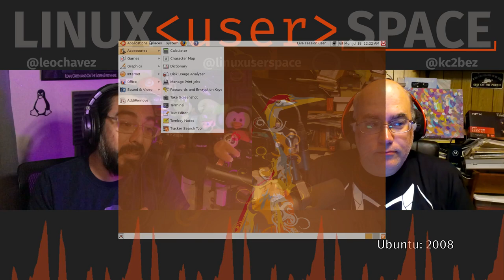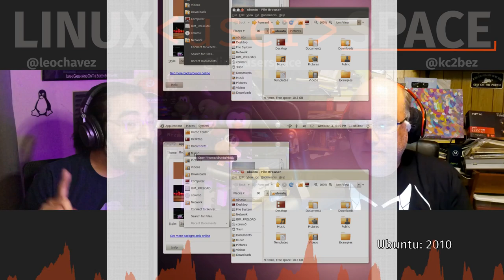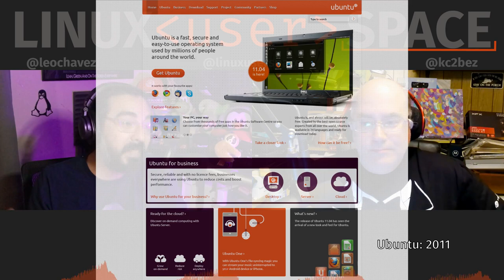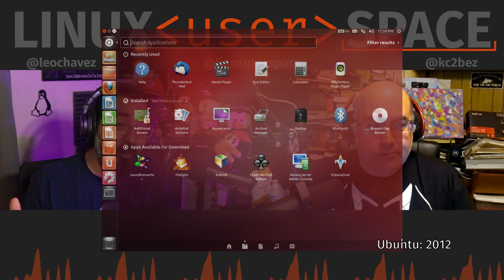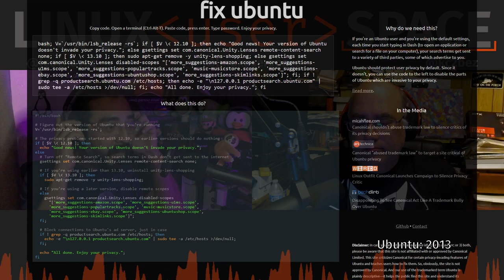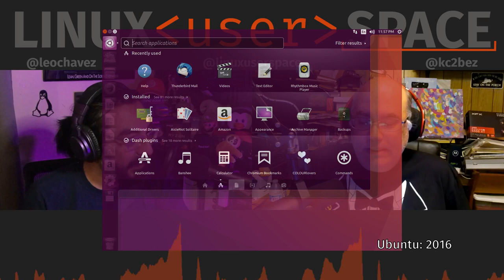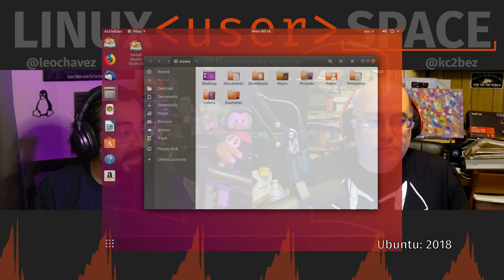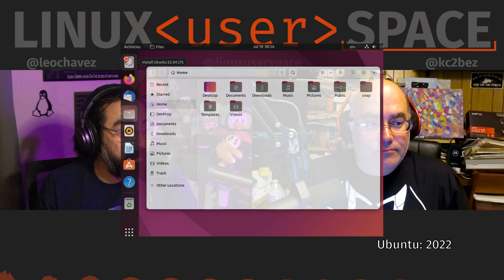The Utopic Tale of Ubuntu (Season 3 Episode 2)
0:00 Cold Open
1:31 The Origin of the Shirts
6:51 Lubuntu's in the Backporting Biz
9:59 Ubuntu's History
11:49 2004
17:27 2005
20:50 2006
24:52 2007
30:59 2008
38:06 2009
41:55 2010
49:55 2011
57:31 2012
1:05:15 2013
1:13:12 2014
1:18:29 2015
1:24:09 2016
1:29:36 2017
1:33:12 2018
1:35:50 2019
1:38:28 2020
1:40:39 2021
1:42:10 2022
1:44:40 A Couple Thoughts on Ubuntu
1:53:22 A New Distro, and a Thanks!
1:55:37 Stinger

There are too many links to list them all here! Check them out on the official website.